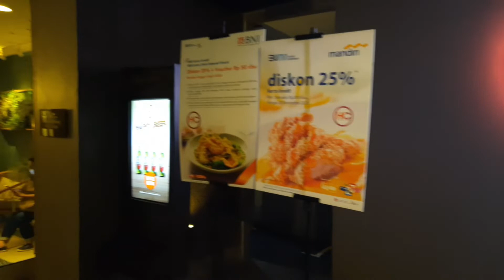HKC CLUB SANDWICH - THICK TOAST WITH BUTTER & CONDENSED MILK | HONGKONG CAFE JAKARTA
Makanan ringan atau pembuka yang cukup menarik,yaitu Sandwich dan Thick Toast (Roti) dengan olesan mentega dan susu.Bagi kalian penyuka makanan diatas silahkan datang ke HONGKONG CAFE,JAKARTA di Jalan Sunda No.5,Jakarta Pusat.Video selengkapnya...